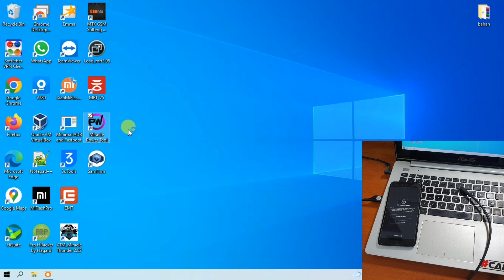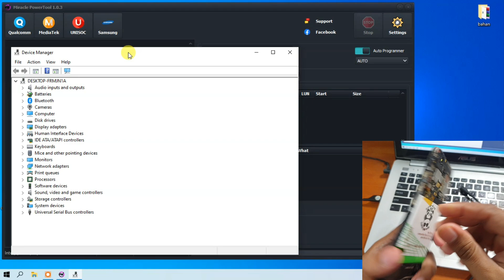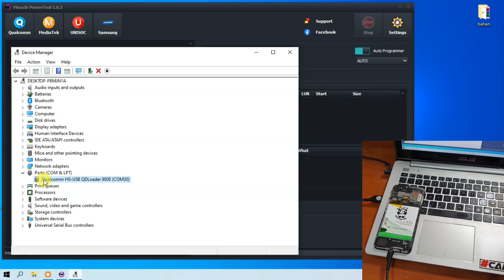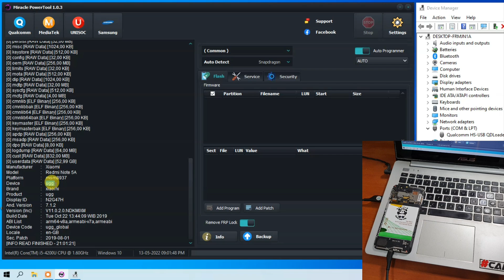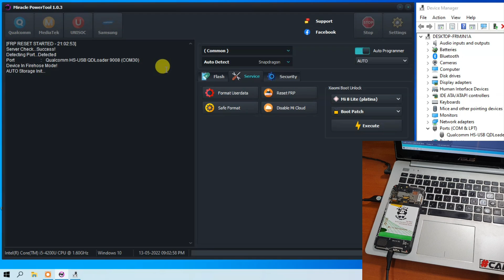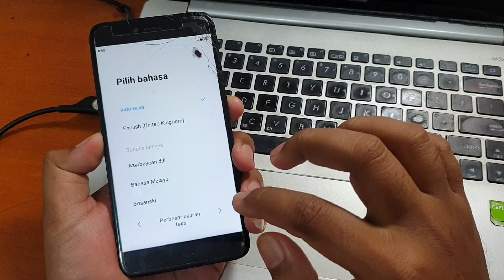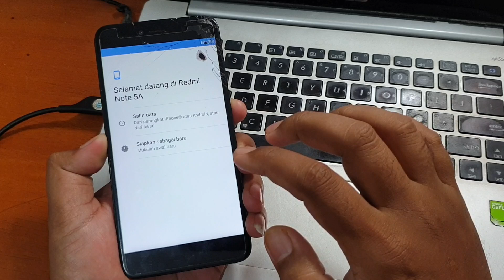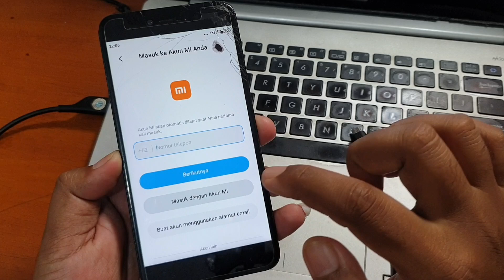Cara Bypass Micloud Redmi Note 5a Prime MDE6S Miui 11 Permanen No Relock Tool Gratis tanpa dongle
Cara Bypass Micloud Redmi Note 5a Prime MDE6S versi distributor china Miui 11 Permanen No Relock. Untuk tool nya bisa diunduh pada tautan video dibawah ini.